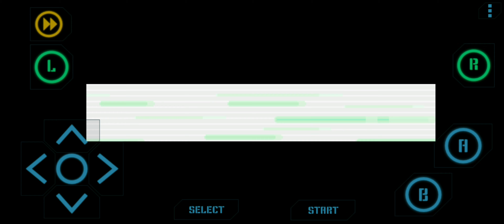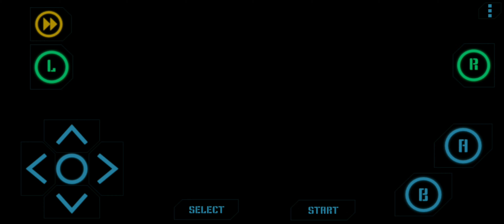Touhou Puppet Play Enhanced v6.8C: Elite 4 Battles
Timestamps:

0:00 - Elite Four Lorelei
3:05 - Elite Four Bruno
5:49 - Elite Four Agatha
8:27 - Elite Four Lance

Lmao, Lance is literally a birdkeeper in this game